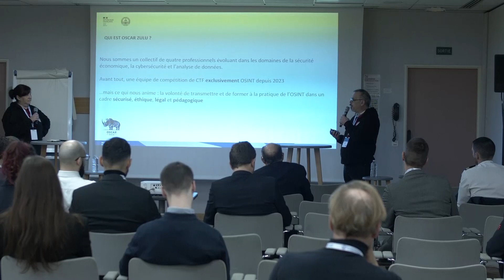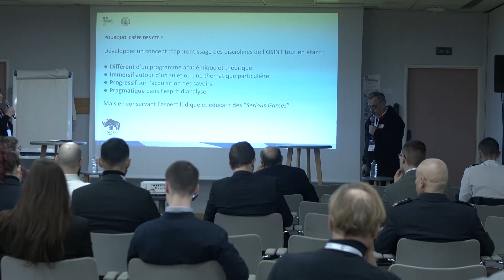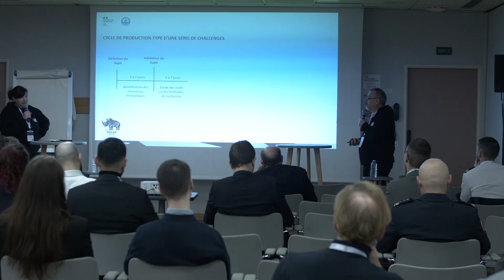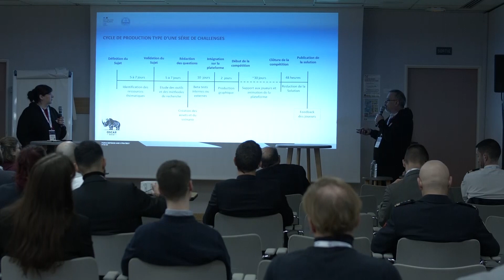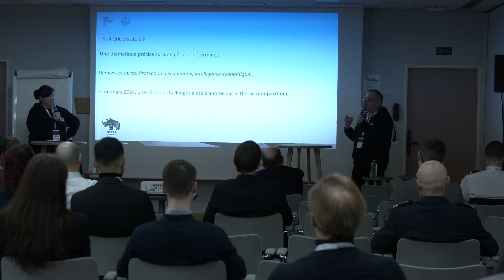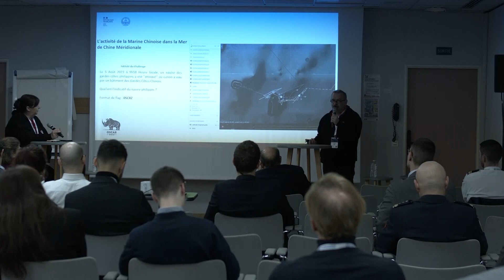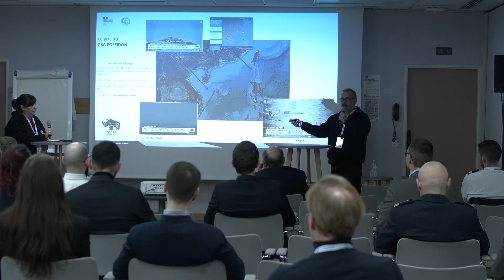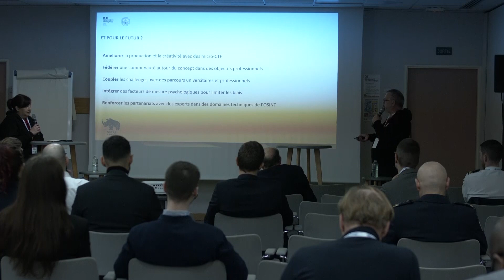OSINT apports de la gamification dans une discipline d'intérêt stratégique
Lors d'une rapide démonstration, Oscar Zulu présentera les avantages de la gamification dans l'acquisition méthodologique de l'OSINT. S'appuyant sur le concept de CTF (Capture the flag) employé en compétition, au travers d'exemples concrets de recueil d'informations d'intérêt géopolitique, économique ou militaire, cette approche permet à toutes les personnes concernées par la collecte et l'analyse de renseignements en sources ouvertes de se former sur un mode progressif dans un contexte immersif.  Ce concept de "serious game numérique" peut ainsi être décliné à tous les environnements et à toutes les sous disciplines de l'OSINT pour permettre des apprentissages plus spécifiques comme le social media intelligence (Socmint), la géolocalisation, le renseignement économique et bien d'autres.
Avec :
▶*Fabienne Crop*- Spécialiste OSINT, Oscar Zulu OSINT team
▶*Yann Pilpre*- Spécialiste OSINT, Oscar Zulu OSINT team